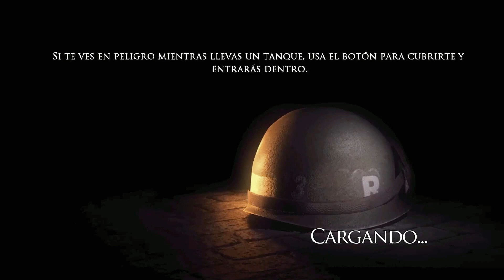Brothers In Arms: Hell's Highway | Gameplay #04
BrothersInArms